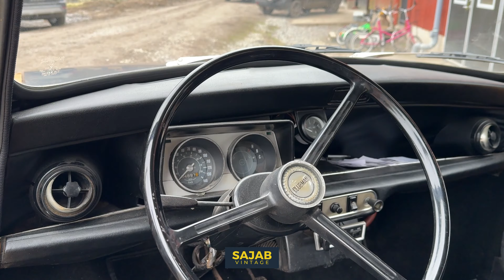BMC MINI CLUBMAN SALOON, årsmodell 1971, England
In this video you will see a BMC MINI CLUBMAN SALOON, årsmodell 1971, England.

Our auctions can be found on sajab.se